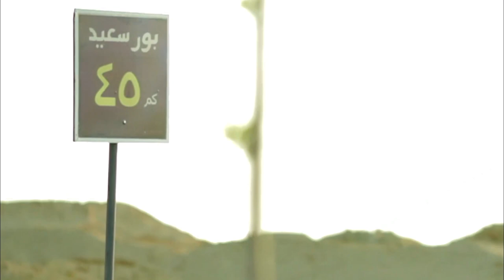بس مش كنت تعلمها السواقه الاول و لا انت مش خايف عليها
بس مش كنت تعلمها السواقه الاول و لا انت مش خايف عليها                                                                            قصة المسلسل
تدور أحداث المسلسل حول ثلاثة شباب يقف القدر حائلاً أمام أحلامهم، فيزدادوا إصراراً على تحقيقها، ويدفعهم القدر لملاقاة الجنرال فيشكل منهم فريقاً لاسترداد الحقوق، ويكتشفون أنهم لا يحصلون إلا على الفتات، فيقررون الانفصال عن الجنرال ويبدأ الصراع.

أبطال المسلسل :
عمرو يوسف
امير كرارة
محمود عبد المغني
هنا شيحة
نبيل عيسي
إنجي المقدم
ميس حمدان
احمد فؤاد سليم
فادية عبد الغني
أمينة خليل